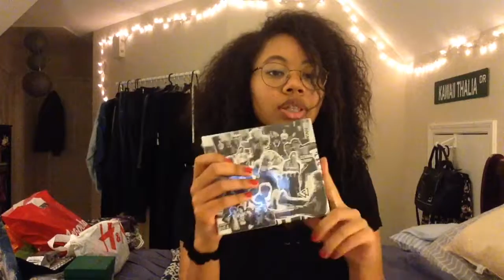What I Got For Christmas '16 🎄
~ just trying something new this year!1!1! 🖤